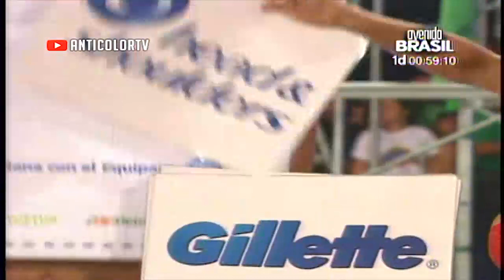COMBATE Ultima Competencia Definicion del Dia 04/02/14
COMBATE - EQUIPO GANADOR DEL DIA MARTES 4 DE FEBRERO DEL 2014 TEMPORADA DE VERANO EXTREMO  NUEVAS PRUEBAS Y NUEVOS COMBATIENTES MARTES 4 DE FEBRERO